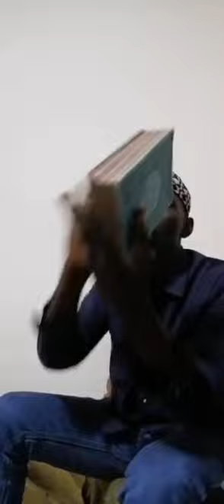La DDR intervient chez un chrétien et vous verrez comment la patience est bonne